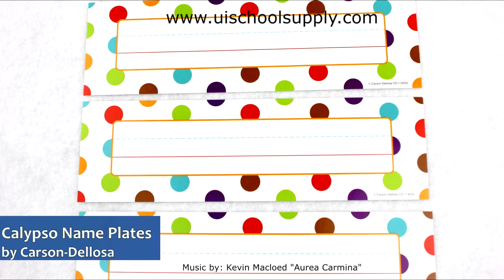Calypso Name Plates by Carson-Dellosa CD119032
sells Calypso Name Plates by
Carson-Dellosa. (CD119032)

Make every student feel special with these personalized nameplates in this bold, contemporary Calypso design. Pack includes 36 nameplates measuring 9.5" x 2.875" . These convenient nameplates are ideal for desk or cubby assignments or to label and organize your classroom! Look for coordinating products in this design to create a colorful and inviting classroom theme!